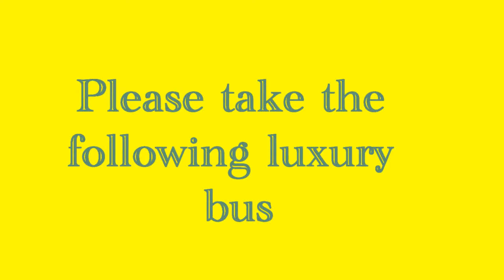Mysterious & funny flightt. From Microsoft Flight Simulator X ( FSX )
This movie was made from 【Flight Simulator X】
Please see the this movie. It's very enjoyable.

Going　to fly by the steam locomotive.
It is a strange experience.
Please enjoy a pleasant trip.

Please also see other movies. 【 youtube  Search key words is " bessredyno1  "】